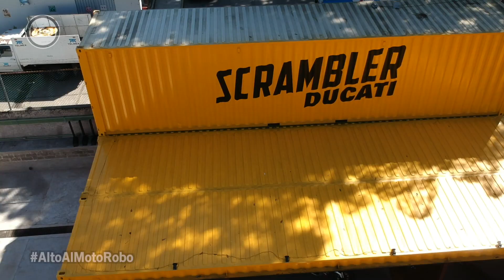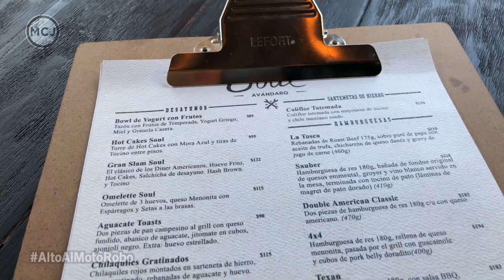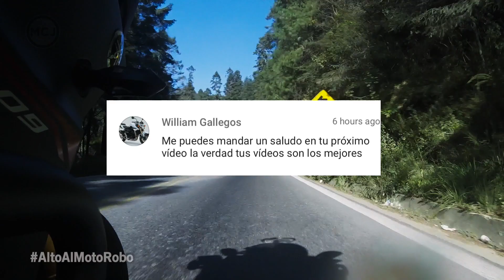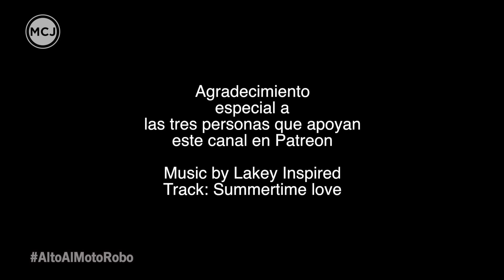161 Ducati Scrambler en Valle de Bravo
Una vueltita leve por Valle de Bravo, una pequeña pausa en el EICMA, las tomas de carretera son largas porque me fascina como suena ese escape. Que lo disfruten tanto como yo.

Gracias por su ayuda para que este canal sea más y mejor a través de:

LAKEY INSPIRED - Summertime Love Download